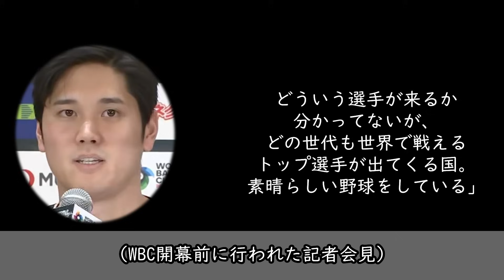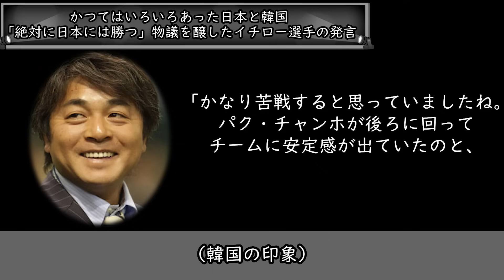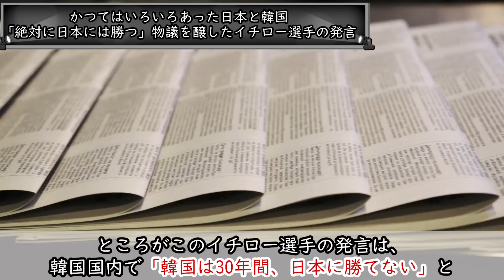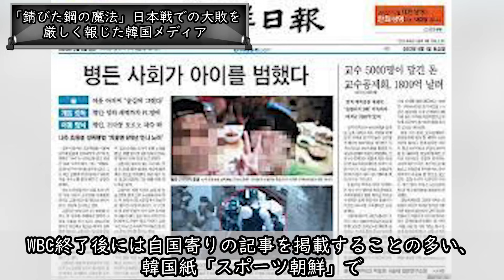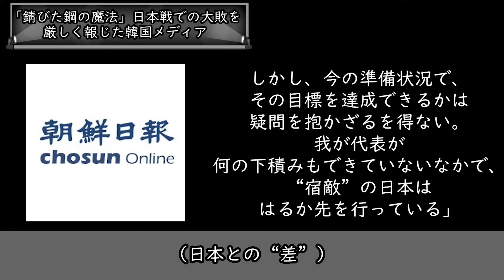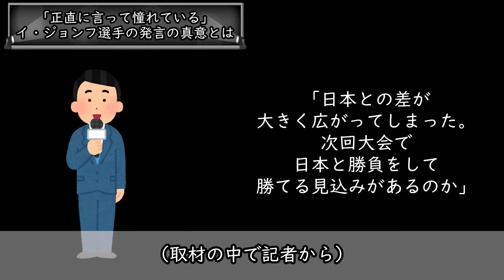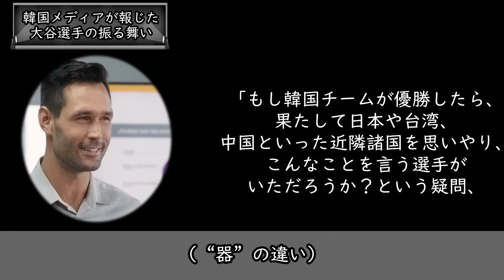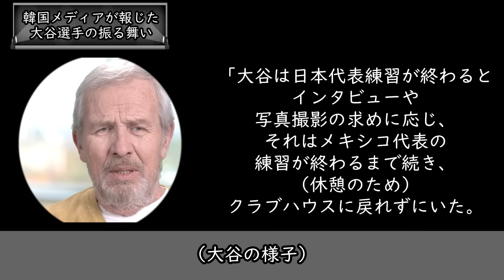【大谷翔平】韓国メディアが本音を激白！韓国野球界が目指すべき“大谷翔平という存在”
「素晴らしい選手が多い。アジアの中でもそうですし、世界的に見ても打者も投手もどの世代も素晴らしい選手が多い。どういう選手が来るか分かってないが、どの世代も世界で戦えるトップ選手が出てくる国。素晴らしい野球をしている」

これはWBC開幕前に行われた記者会見で、大谷翔平選手が韓国チームの印象を聞かれた際に口にした言葉です。

この大谷選手の発言は韓国でも大きく伝えられ、大谷選手が韓国チームをリスペクトしている姿勢は好意的に報じられました。

WBCでの韓国と日本と言えば、第一回大会から何かとバチバチとした空気が漂っており、日本の「レジェンド」イチロー選手が口にした発言が物議を醸したこともありました。

ところがこういった関係性も大谷選手の存在により、雪解けムードであると言われており、特に今大会のWBCでの大谷選手の振る舞いについては韓国内でも絶賛する声が多く聞かれました。

という事で、今回の動画では韓国とぶつかり合っていた歴史を紹介しながら、大谷選手の登場で変わりつつある韓国国内の日本野球に対する報道についてもご紹介していきます。